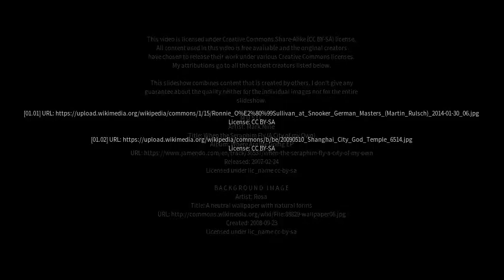Best places to visit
Best places to visit - Tianpeng (China) Best places to visit - Slideshows from all over the world - City trips, nature pictures, etc.